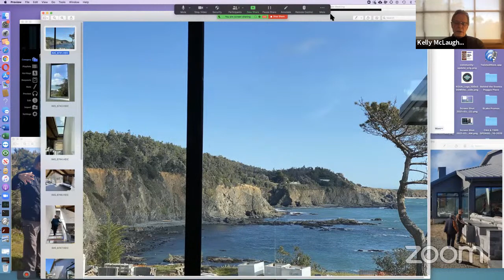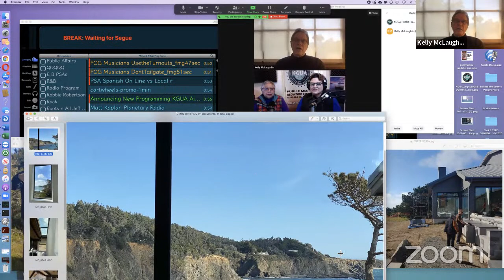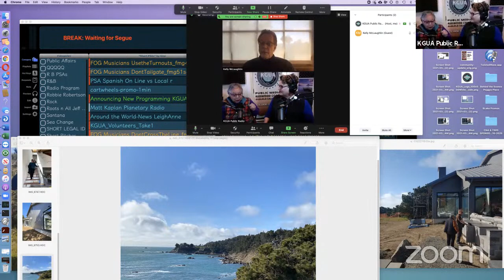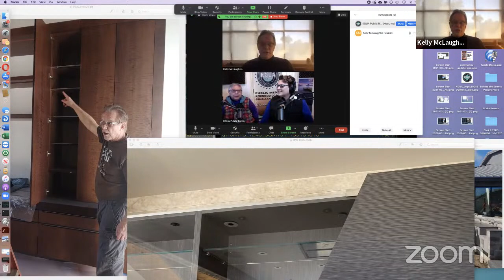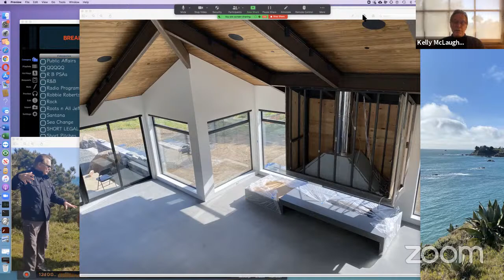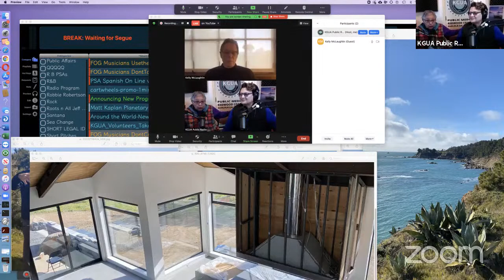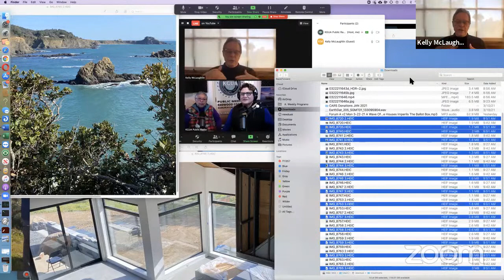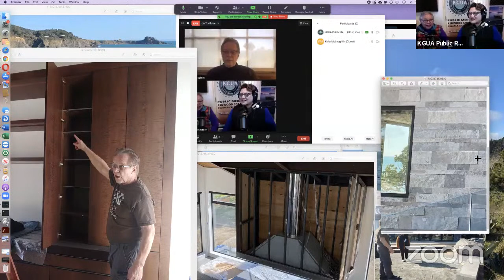Michael Barron-Wike Architect Green Designs Gualala CA influenced by Sea Ranch Development